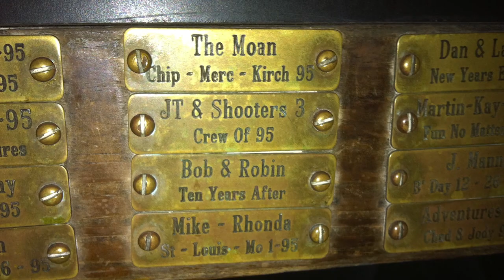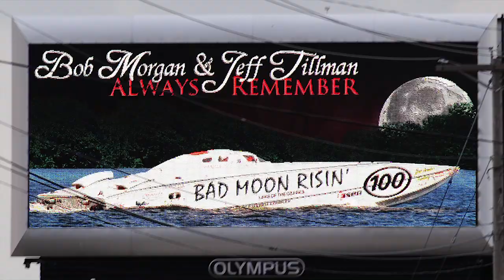Big Thunder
Big Thunder was written and produced by Don Middlebrook after he met one of the Big Thunder crew members in Key West after the horrible offshore boat racing accident in 2011, that took JT's and Bob Morgan's lives. MOTO Marketing Group was part of the crew on that trip and took all of the photos and footage used in this music video.
RIP JT and Bob you are dearly missed... 100!